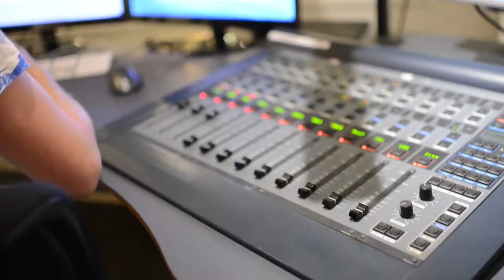Jakten på talangerna - ny poddserie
Behovet av kvalificerad kompetens är stort. Det svenska utbildningssystemet behöver utvecklas, men Sverige behöver även attrahera talanger från andra länder för att trygga kompetensbehovet. Det är därför avgörande att Sverige arbetar för att välkomna internationell spetskompetens. Annars riskerar vi att halka efter i konkurrenskraft. Men hur kan Sverige bli attraktivare för utländsk kompetens? Är det snårigheter i regelverket som försvårar för företagen att anställa från andra länder? Och vad vet egentligen omvärlden om Sverige? I tre nya avsnitt av Teknikföretagens podcast T-time diskuterar vi det tillsammans med blandad expertis.